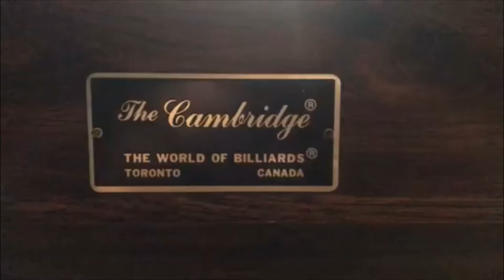Cambridge World of Billiards 4x8 Slate Pool Table / Ping Pong Table